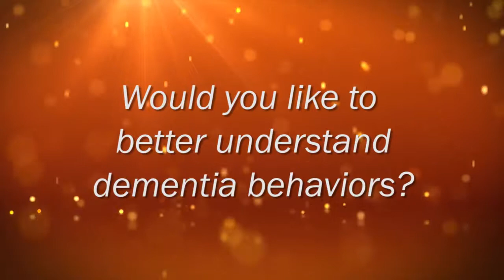Behaviors as Communication in Assisted Living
This episode of "What Does the Blonde Say" is focusing on the many behaviors seen in assisted living from that of residents, family members struggling to cope with their loved one in assisted care, and employees who might be feeling stressed or just want to be heard. Our behaviors can sometimes be simply a response to something deeper happening inside and we're not sure how to handle those bigger issues so we "act out" or zero in on something that might seem insignificant because it's something we can focus on. We invite you to join our conversation to learn how to look beyond the behaviors and learn to interpret what others are really trying to communicate.